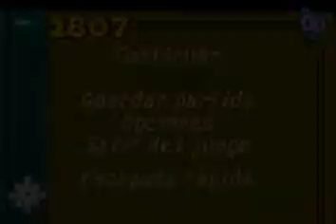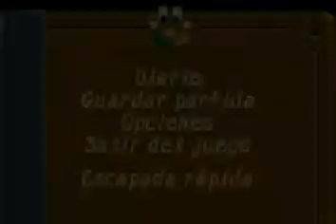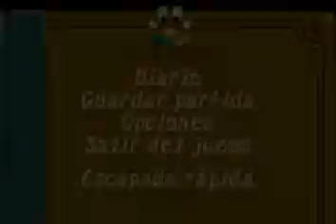Spyro Adventure (Español - Parte 24)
Bien, tenemos todas las llaves, ahora a completar y coleccionar todas las gemas de cada país.
Ya que estamos, nos ponemos a repartir los pedidos y recibimos los corazones de los 12 paises.

NOTA: No grabé todo, debido a que me tomó 1 hora y media en revisar todos los lugares para juntar las gemas.
No insistan.